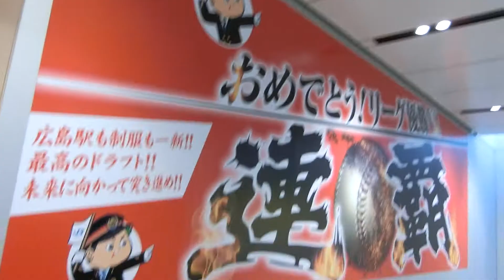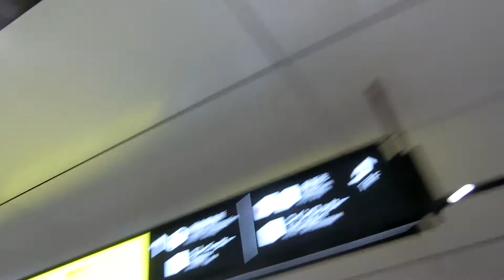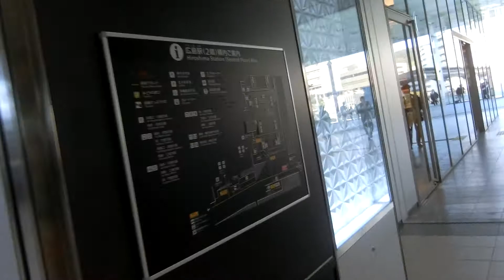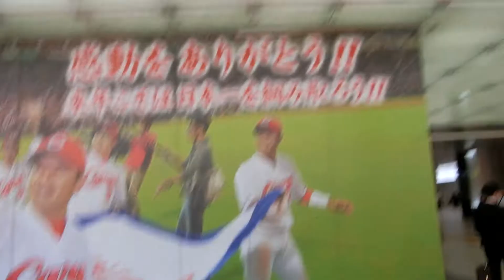【全面開通】広島駅の2階南北自由通路Part2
南口と新幹線口の構内をつなぐ自由通路が2017年10月29日に全面開通しました。2017年5月28日に一部通行が可能だった時は時間が限られていましたが、全面開通後は24時間通行可能になりました。全面開通と同時に商業施設のekieがオープンしました。